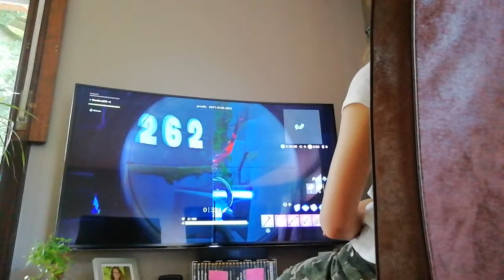Deel 2 haha -___-